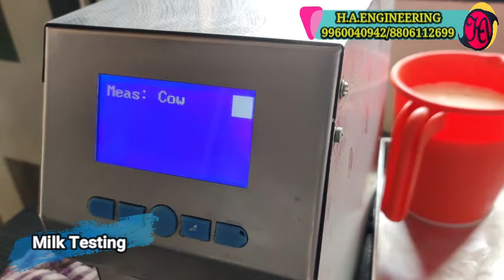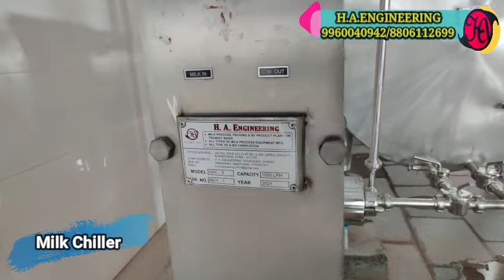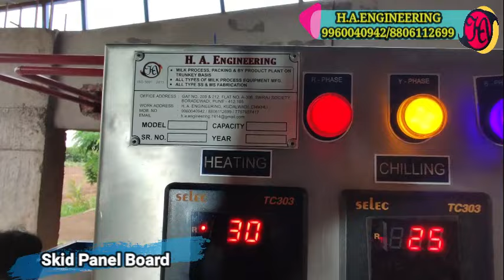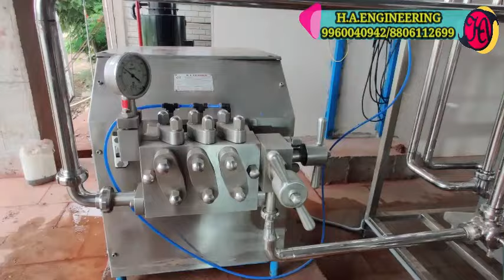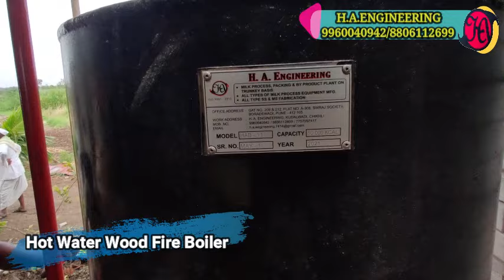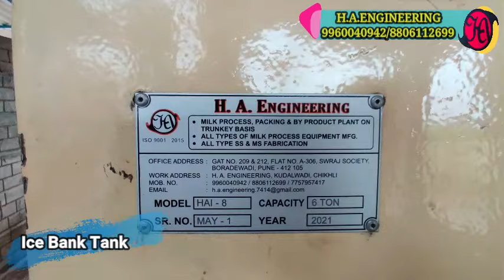Milk Processing, Homogenised, Packaging & By-product Plant 500exp1kl H.A.ENGINEERING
दुध दुधव्यवसाय # दुध निकालनेसे दुध पॅकेजिंगतका पुरी प्रकिया प्लांट# मिनीडेअरीप्लाट#दुधप्लाट#मिल्कपॅकिंगप्लाट

Consultants and
Manufacturer of Turnkey Projects of Dairy and Food Processing Plant Machineries and Equipment's etc.

1. Milk Process,  Packing & By-Product Plant 500 exp 1000 lph.

2. Manufacturer- H.A.ENGINEERING, THERGAON.

3. Plant site - A/P Golsar, Tal- Indi, Dist- Beejapur.

4. Equipment -

milk process & packing plant 500 exp 1000 lph
1. weigh scale
2. weigh bowl
3. dump tank
4. milk pump
5. can Drip saver.
6.can scrubber.
7.milk chiller.
8. milk pasteuriser.
9.milk Homogenizer.
10. boiler.
11. Ice bank tank (i.b.t).
12. storage tank.
13. packing tank.
14. packing machine.
15. cold room.
16. incubation room